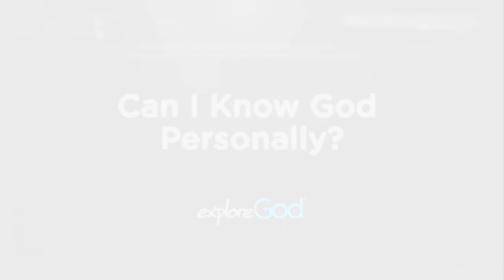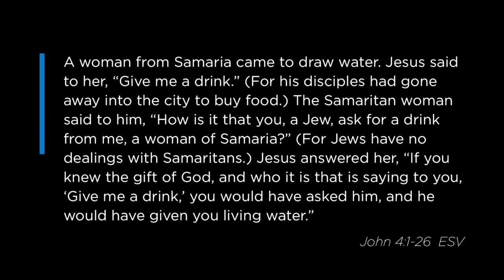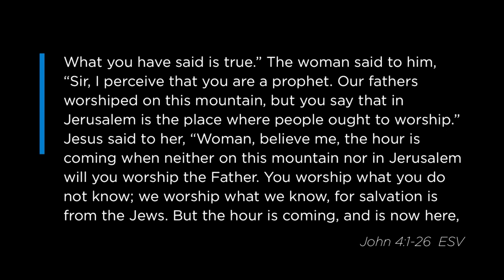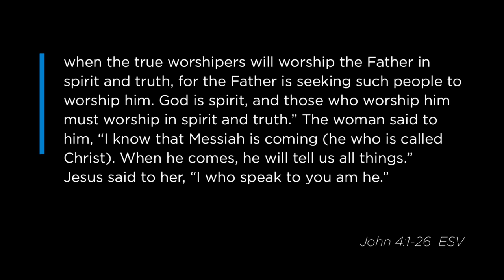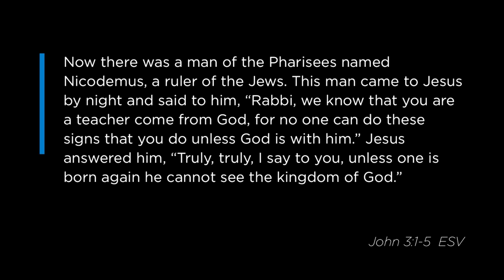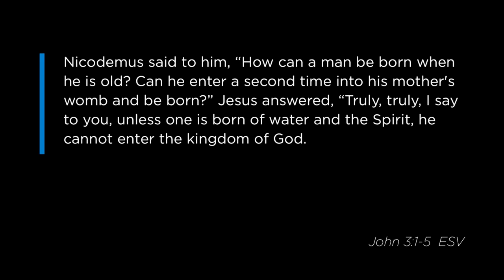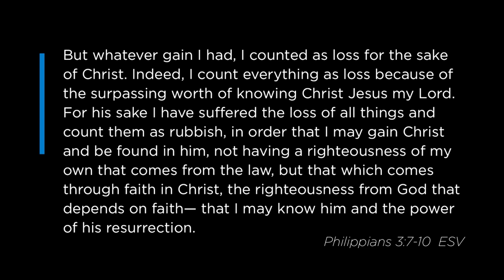Keslinger | 02/24/19 – Explore God: Can I Know God Personally?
Jeff Frazier – Jn. 17:3, 14:6, 3:1-36